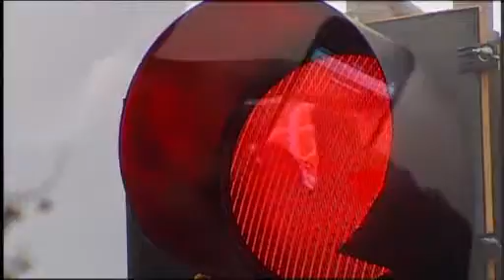Rules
Talking about RULES!!!  Rules - we make 'em and WE are the ones who break 'em!!